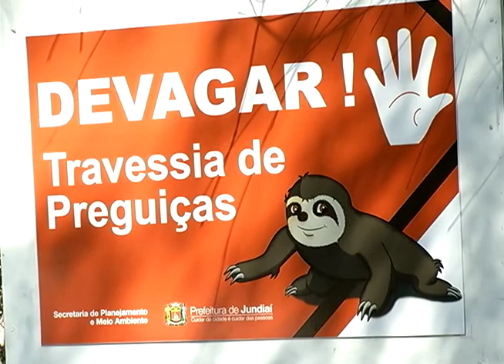Secretaria de Planejamento e Meio Ambiente instala placa de sinalização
A secretaria de planejamento e meio ambiente instalou hoje uma placa de sinalização na Avenida Atílio Gobbo, no bairro santa clara, para evitar atropelamentos principalmente de bichos preguiças que vivem naquela região.